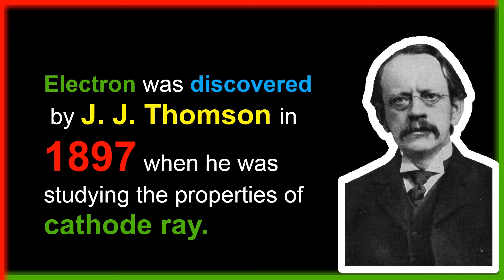WHO DISCOVERED ELECTRONS? ELECTRONS KO KISNE DHUNDHA? इलेक्ट्रॉन्स को किसने खोजा?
The views and opinions mentioned in the media or comments in past or present under the banner of this YouTube channel 'Ur CommonSCIStudent' are those of the authors or speakers and do not necessarily represent or reflect the views and opinions of everyone viewing it. The sole purpose of the content is for knowledge and awareness of viewers/STUDENTS.